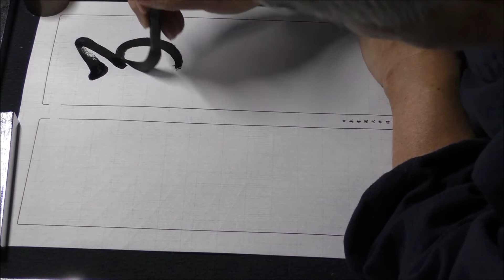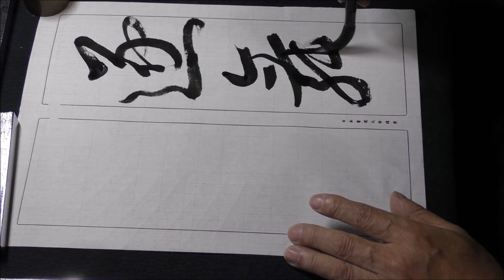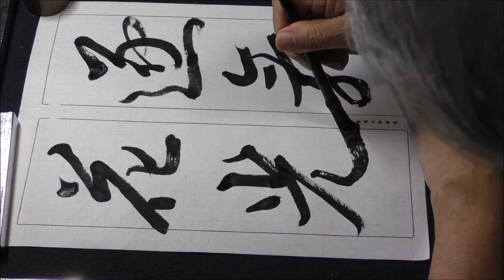李嶠詩(逐舞花光）